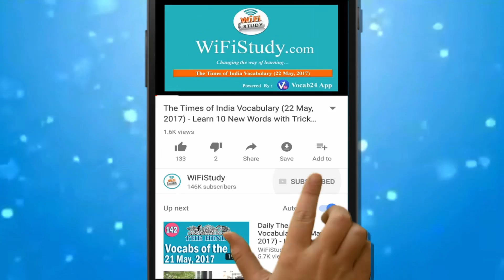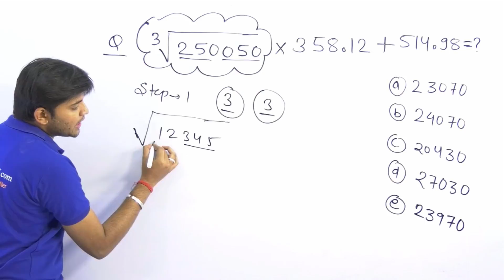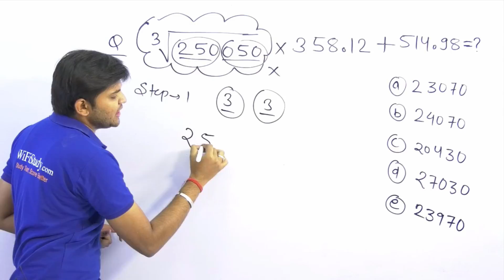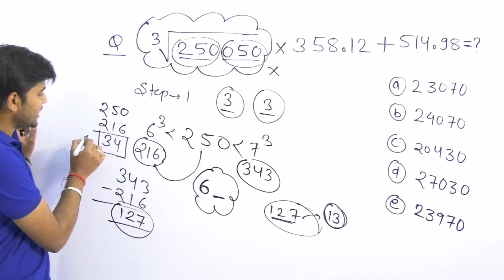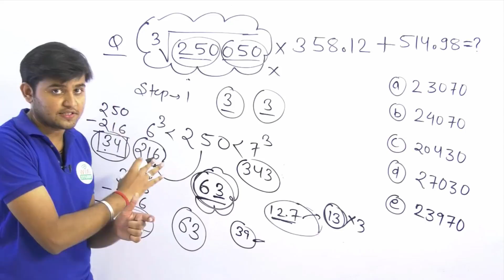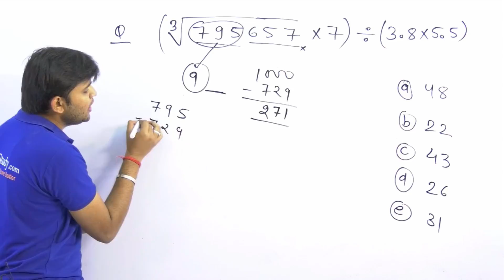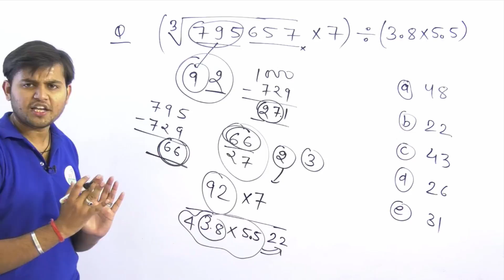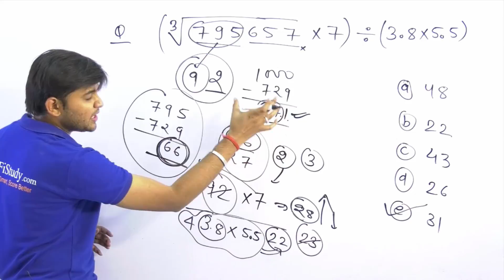NON PERFECT CUBE ROOT TRICK FOR IBPS PO, SBI PO SOLVE IN 10 SEC